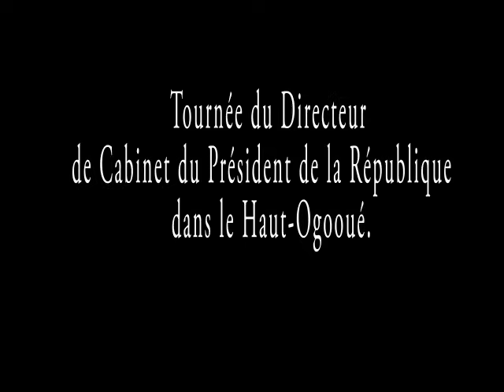TOURNÉE DE BRICE LACCRUCHE ALIHANGA DANS LE HAUT-OGOOUÉ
Recueillir les doléances des populations gabonaises vivant dans la province du Haut-Ogooué pour les transmettre fidèlement au président de la République, c’est l’objectif que visait la tournée que vient d’y entreprendre du lundi 13 à jeudi 16 novembre 2017 Brice Laccruche Alihanga, son Directeur de cabinet, par ailleurs ressortissant de cette province.